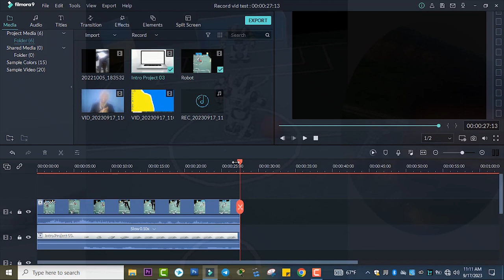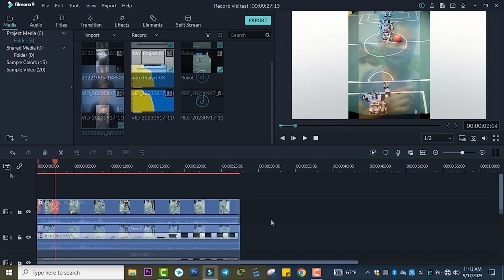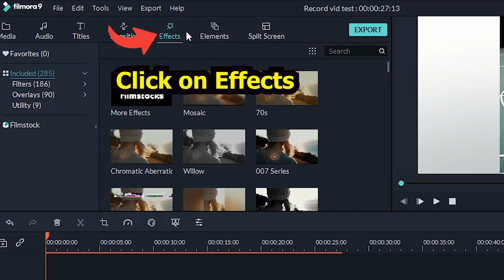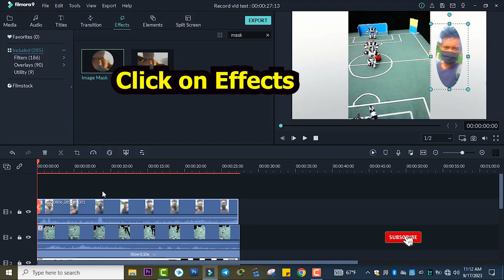The Best Way to Circle Crop Video in wondershare filmora9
Circle Crop Video or Image Effect in wondershare filmora9
Circle Crop Video or Image Effect in Filmora9
Crop Videos & Photos in any Shape in Filmora | Custom Crop In Filmora
Circle Overlay for Webcam Videos - Video Masking in Filmora Tutorial

lowerthirds animated lower thirds filmora 12
filmora 12 tutorial filmora12ipmression
filmora effects for free customizing lower thirds use paid lower thirds for free green screen lower third animation lower third green screen
no copyright download lowerthirds no greenscreen